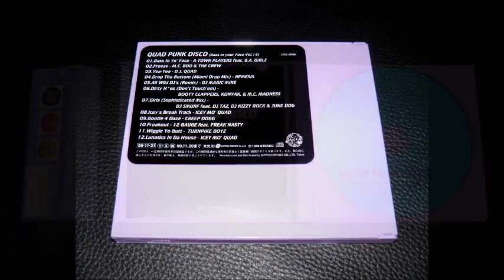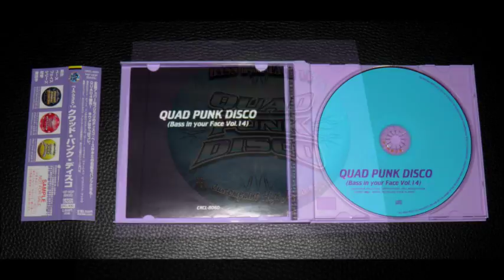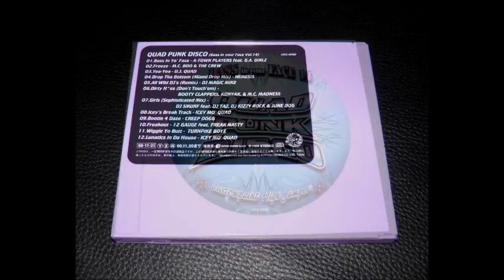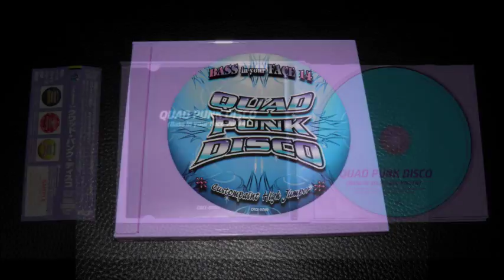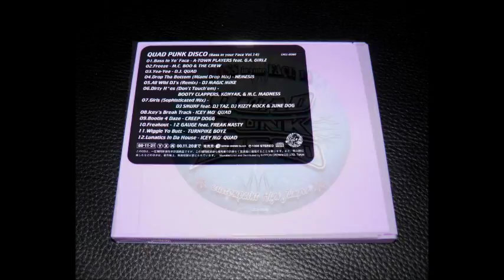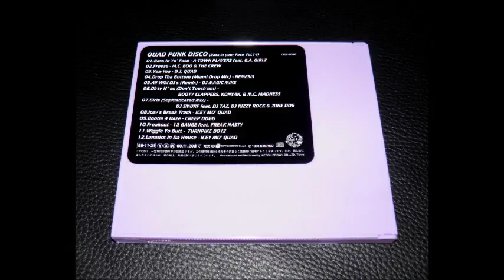DJ Magic Mike - All wild DJ's (Remix)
Produced by DJ Magic Mike
Licensed from Top Shelf Marketing